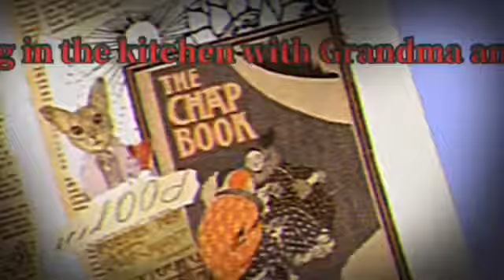The Rant trailer 2